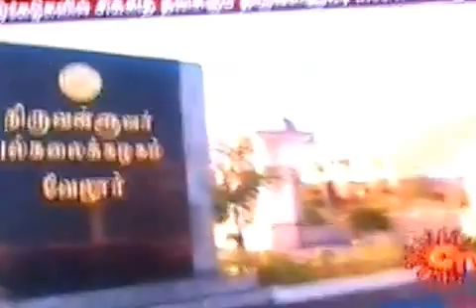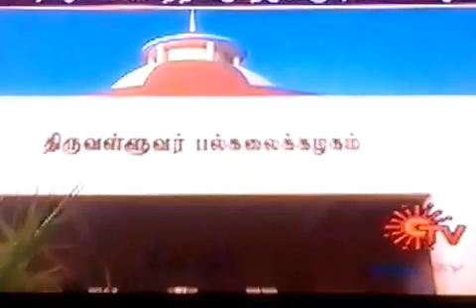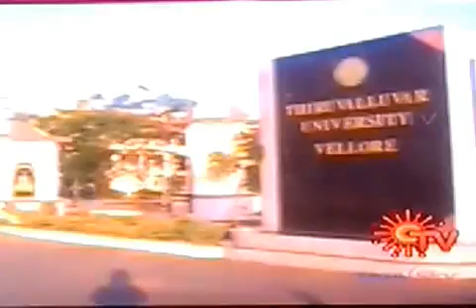TVU results mela